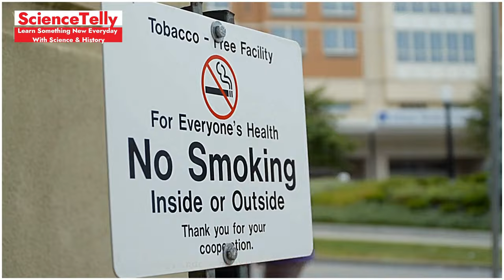15 Ordinary Things That Were Scandalous 100 Years Ago! 🤯 | Shocking Historical Facts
Description:
Discover the surprising things that were considered scandalous 100 years ago! From fashion choices to daily habits, you'll be amazed at how much society has changed over the past century. Join us on Sciencetelly as we explore these fascinating historical facts and uncover the cultural shifts that have shaped our modern world.